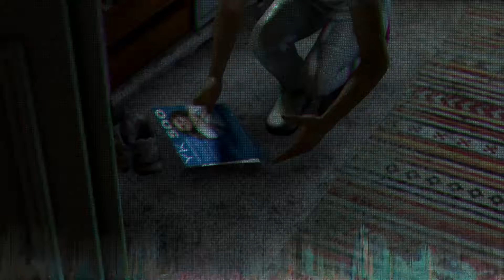DETROIT BECOME HUMAN: CHAPTER CROSSROADS - VERSION 2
This was a long chapter so had to make multiple videos for this chapter. I wrote down all the decision making time lines in the description below if you guys want to just skip to them. Enjoy!

Distant from Alice - 7:03
Markus chooses Dialogue - 9:07
Refuse Dirty Bomb - 10:54
No Kiss - 11:36
Connor becomes Deviant - 14:21
Leave Luther - 18:33
Kara Consoles Alice - 19:04
Kara Don't Open Door - 19:33
Markus Don't Intervene - 20:34
Josh Killed - 21:29
Kara Runs and Attacks - 22:18
Markus Fights Soldiers - 23:10
North Killed - 24:24